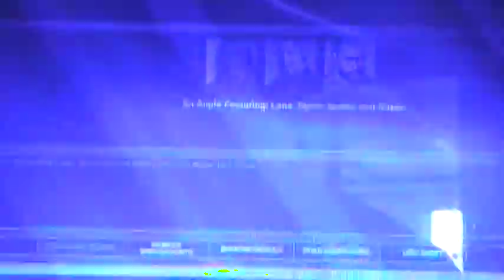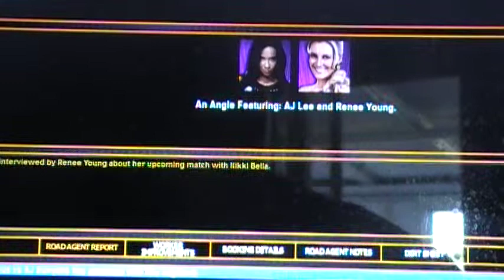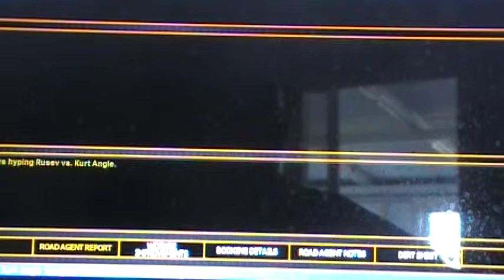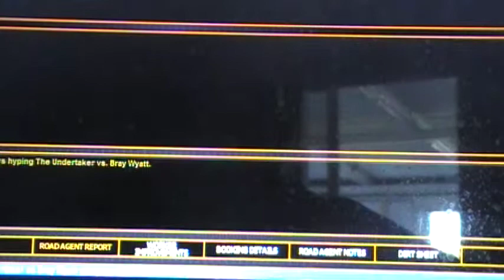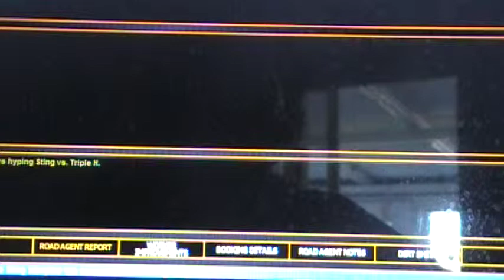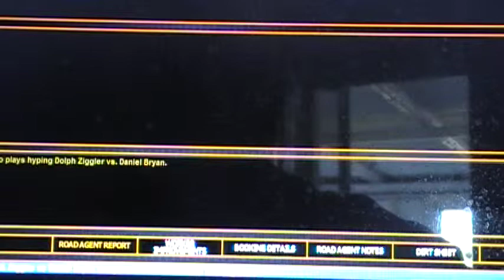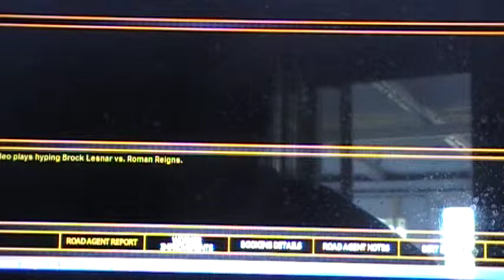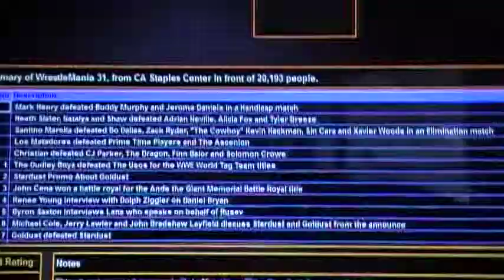TEW 2013: Wrestlemania (WWE 2015)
WrestleMania is finally here and this installment of the How I Would Book it series has come to a close.